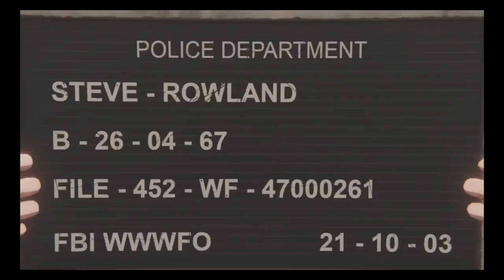XIII Remake Gameplay Walkthrough FULL GAME Part - 1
Hello guys in this video I'm playing the XIII Remake Gameplay Walkthrough FULL GAME Part-1
XIII is a remake of the cult first-person action game that was initially released in 2003.
You play as “XIII”, a man without an identity, in a solo campaign with numerous twists and turns.
Inspired by the eponymous graphic novel, the game features a completely reinvented and unique cel-shading design.
I hope you guys will enjoy this gameplay.